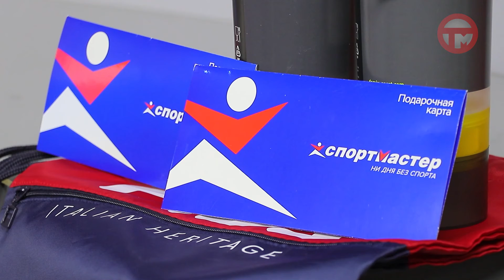Любители активного образа жизни из Уссурийска стали участниками розыгрыша призов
Уссурийцы получили призы за активность. Розыгрыш по итогам акции "Регистрируйся и побеждай" провели в нашем округе. Как стать участником проекта и получить заслуженную награду, смотрите в сюжете.